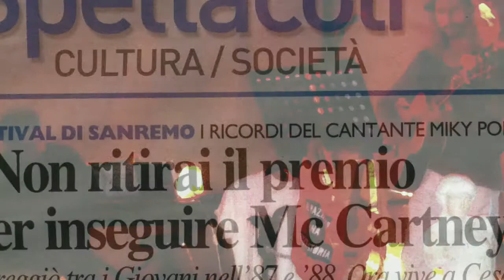Affitta un Cantautore promo video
Concerti nelle case. Piccoli Live a domicilio direttamente a casa tua